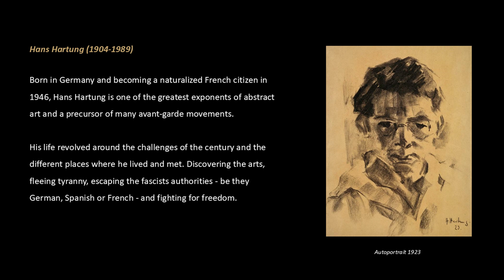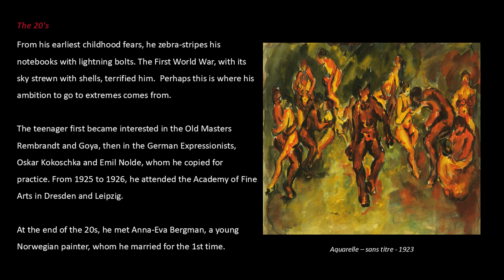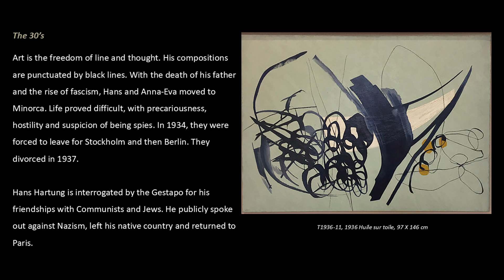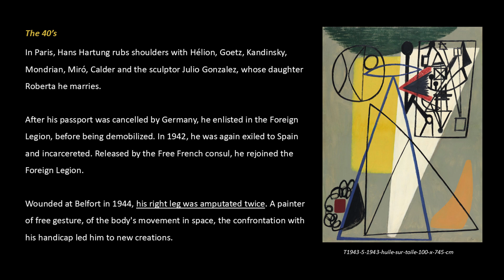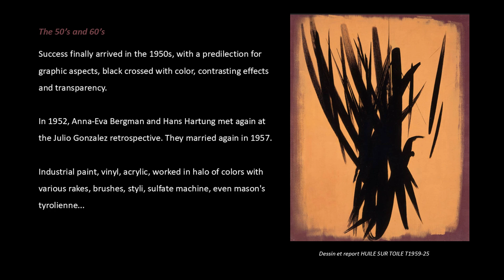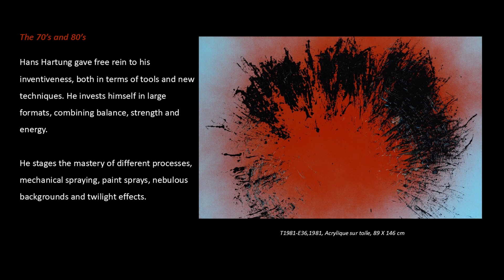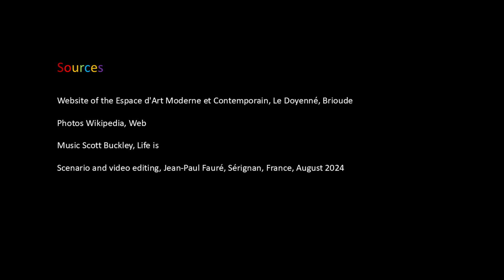Hans Hartung In English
The Hans Hartung, A salutary freedom (Une liberté salutaire) exhibition is a retrospective featuring some sixty paintings, including some of the artist's masterpieces, as well as a dozen previously unseen pieces.

The exhibition also reflects the history of the 20th century and of a man, a great painter, who moved towards excess and the letting go of gesture. A salutary freedom that would serve him well from youth to death.